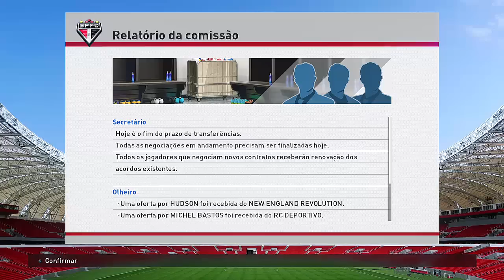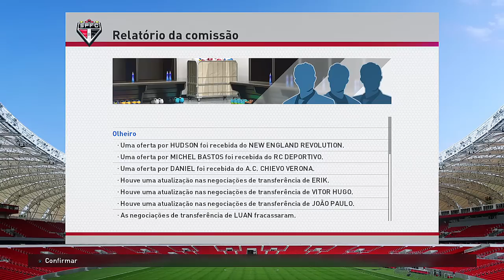PES 2016 - Master League #4: São Paulo x Corinthians / Libertadores / Gabriel Jesus MITO